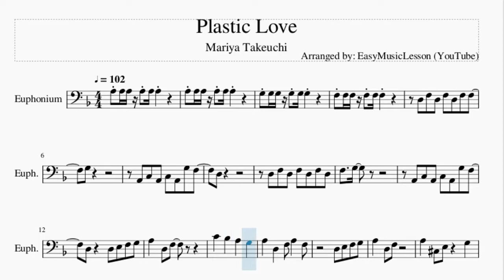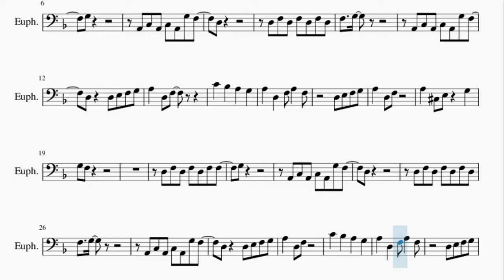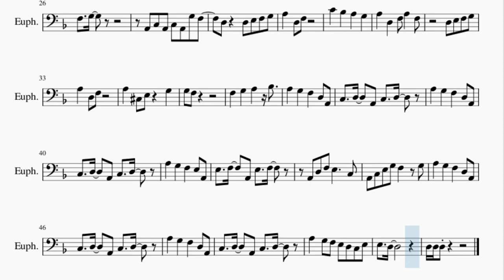Euphonium Sheet Music: How to play Plastic Love by Mariya Takeuchi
Here is a sheet music/tab video on the song Plastic Love by Mariya Takeuchi on the euphonium. A euphonium sheet music arrangement which is transposed to notes that are easily played by euphonium, for the song Plastic Love by Mariya Takeuchi.

EasyMusicLesson2 teaches you to play the your favorite instrument, through well-arranged sheet music so that you too can learn how to play Plastic Love by Mariya Takeuchi on the euphonium as fast as you can. A euphonium sheet music with backing tracks to help your play the song better.

Chords of Euphonium arrangement:
G Min 7   C Dom 7   A Min 7   D Min 7   G Min 7   C Dom 7   A Min 7
D Min 7   G Min 7   C Dom 7   A Min 7   D Min 7   G Min 7   C Dom 7
A Min 7   D Min 7   G Min 7   C Dom 7   D Min 7   D Min 9   D Min 9
D Min 9   G Min 7   C Dom 7   A Min 7   D Min 7   G Min 7   C Dom 7
A Min 7   D Min 7   G Min 7   C Dom 7   A Min 7   D Min 7   G Min 7
C Dom 7   D Min 7   D Min   C Maj   F Maj   Eb Dom 7   Bb Maj 7
C Dom 7   Bb Maj 7   C Dom 7   E Min 7   A Dom 7   D Min 7
Bb Maj 7   C Maj   A Min 7   D Min 7   Bb Maj 7   C Dom 7   Bb Maj 7
C Dom 7   Bb Maj 7   A Min 7   D Maj

Melody notes of Euphonium:
D3 F3 D3 F3 D3 F3 F3
G3
A2 C3 A2 C3 A2 G3 F3
D3
D3 F3 D3 F3 D3 F3 D3
F3   G3
D3   D3 E3 F3 G3
A3   D3   F3 A3   F3
A3   Db3 E3   G3
G3 F3
G3
D3
F3   G3
G3 F3
F3   G3   A3   Bb3
A3   G3   F3   D3 A2
C3   D3   A2 C3   D3
A3   G3   F3   E3 A2
E3   F3   A2 E3   F3
A2 D3 F3 E3     C3
A2 C3 E3 G3 F3   G3
A3   G3 F3 E3 D3 C3 E3
E3   D3